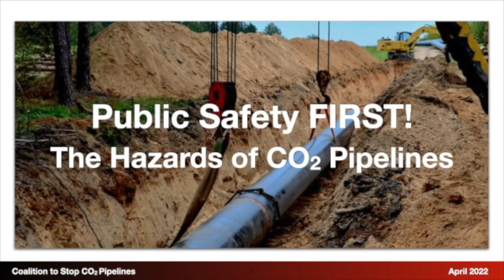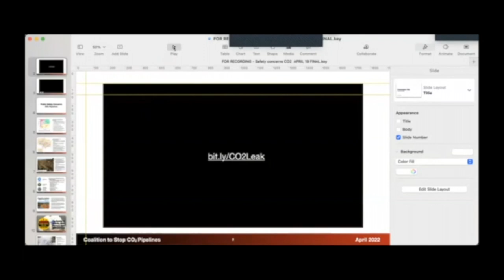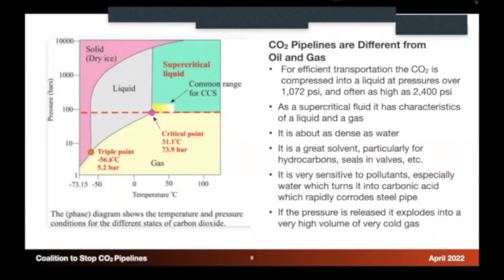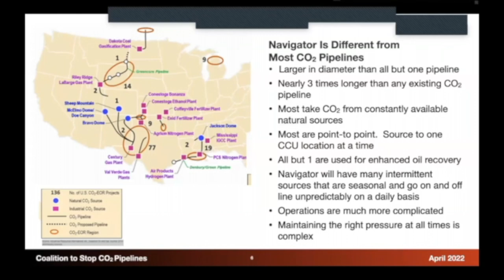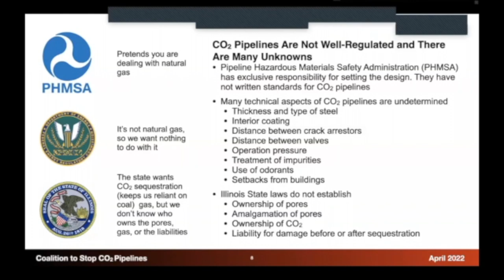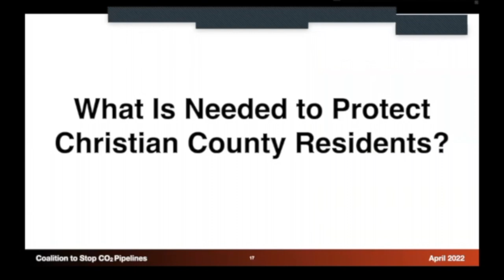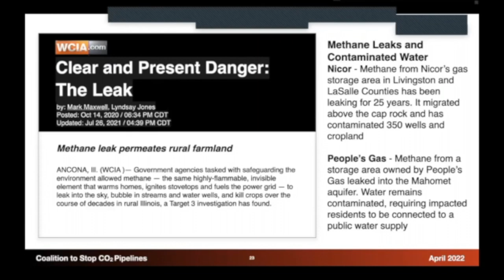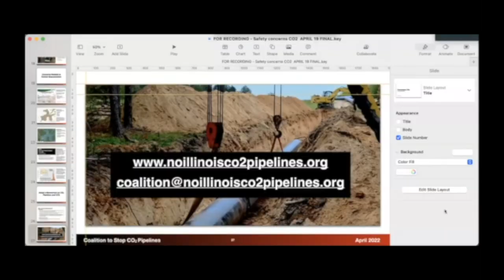Public Safety First - The Hazards of CO2 Pipelines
Join the Coalition to Stop CO2 Pipeline organizers Richard Stuckey, Save Our Illinois Land and Pam and Lan Richart, Eco-Justice Collaborative, for a 25-minute presentation and follow-up discussion about the hazards of CO2 pipelines and carbon capture and storage.  While the focus is on Navigator CO2 Venture’s proposal through Christian County, this webinar is for anyone concerned about, or potentially affected by CO2 pipelines or sequestration of carbon dioxide.